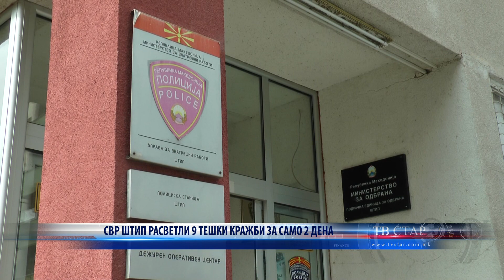СВР ШТИП РАСВЕТЛИ 9 ТЕШКИ КРАЖБИ ЗА САМО 2 ДЕНА 20 05 2020